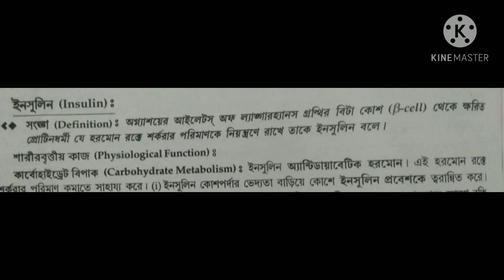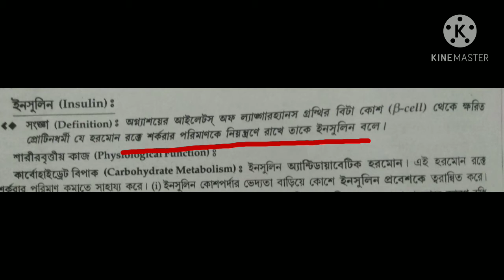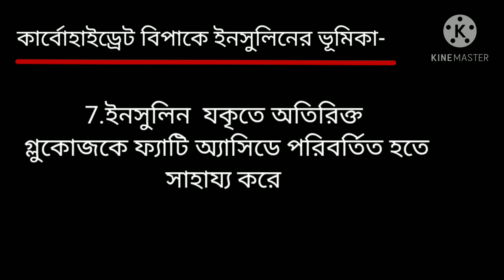ইনসুলিন হরমোনের উৎস ও কার্বোহাইড্রেট বিপাকে ভূমিকা।একাদশ শ্রেণী।জীববিদ্যা। চ্যাপ্টার অনুযায়ী প্রশ্ন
ইনসুলিন হরমোনের উৎস ও কার্বোহাইড্রেট বিপাকে ভূমিকা
একাদশ শ্রেণী জীববিদ্যা চ্যাপ্টার অনুযায়ী প্রশ্নোত্তর
একাদশ শ্রেণী জীববিদ্যা সাজেশন এর উত্তর
Educator-Shampa Saha